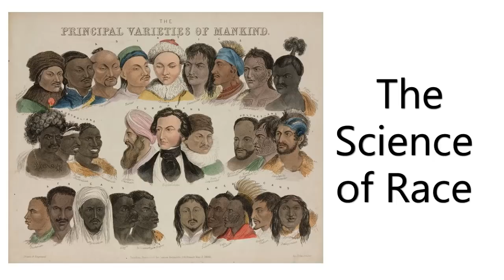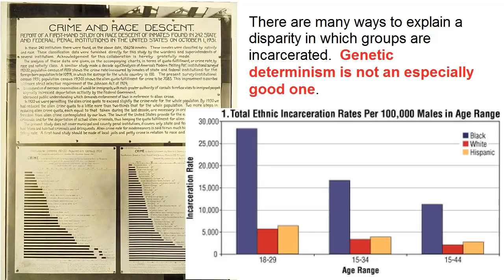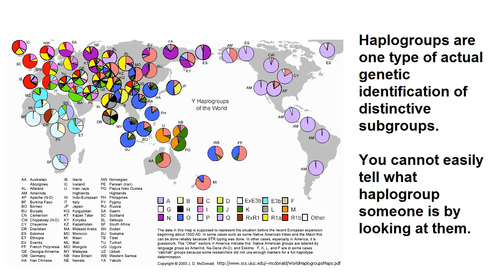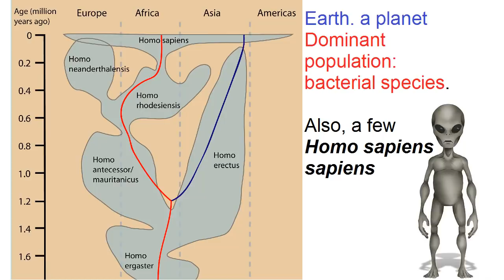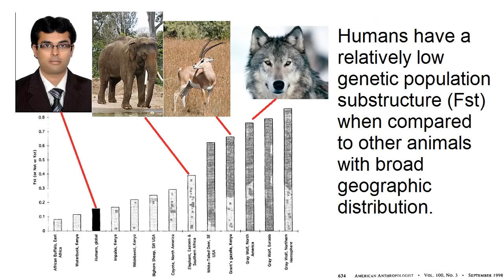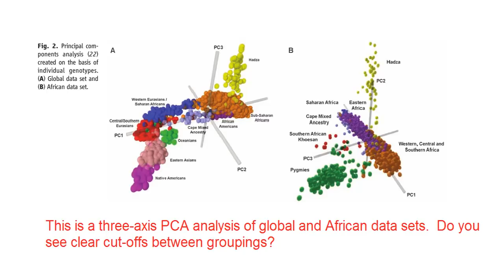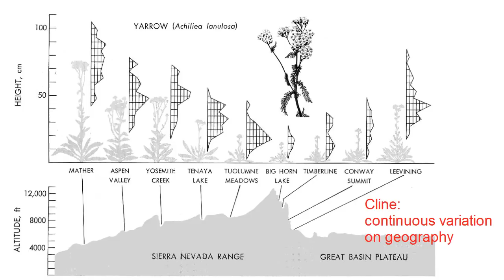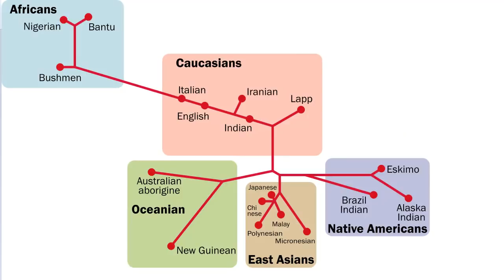The Science of Human Races, Part 1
Perhaps I was too harsh on the "race realists" in my previous video.  Human races exist in about the same way that eras in history exist.  They are arbitrary and useful as broad generalizations.  What I think I can easily show is that the Victorian idea of race essentialism: that the categories themselves are somehow more meaningful than any other, or that they are homotypic, is unscientific.

Part 2 will cover more on this topic, particularly the abuse of the sociological definition of race to justify a kind of genetic determinism.

A great number of primary sources went into the research for this video.  I've annotated when I used figures, but you may also find the following articles useful in learning more:

1.  "Evidence for Gradients of Human Genetic Diversity Within and Among Continents"
Genome Res. 2004. 14: 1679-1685.

2.  "Against Racial Medicine"
 Patterns of Prejudice, Vol. 40, 4:5, 2006
NOTE:  Graves is not without controversy, but this article covers many important topic at a level that many can understand.

3.  "Fine-scaled human genetic structure revealed by SNP microarrays"
Genome Res. 2009. 19: 815-825.